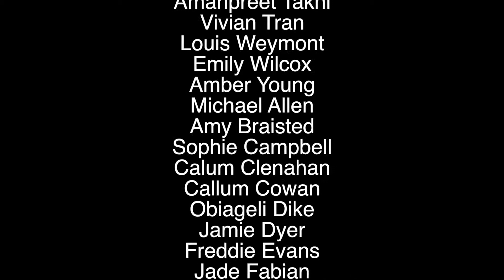Bexley Grammar Sixth Form Leavers Video 2015 | Orange is the New Black Style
You've Got Time - Regina Spektor

Orange is the New Black. Bexley Grammar Sixth Form.